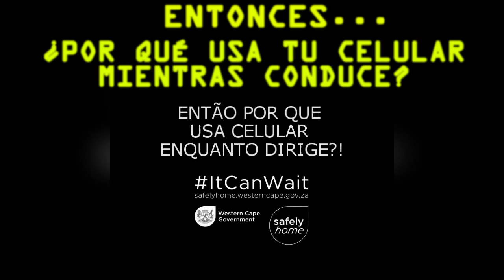NO HAGA ESO CON TU CELULAR … O ENTONCES … 😂